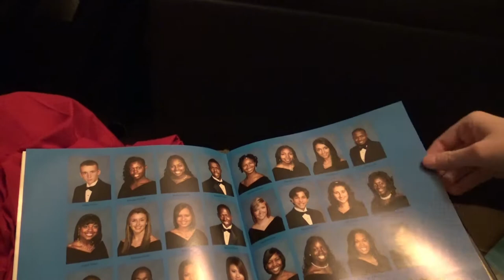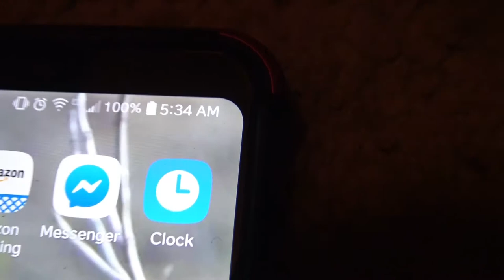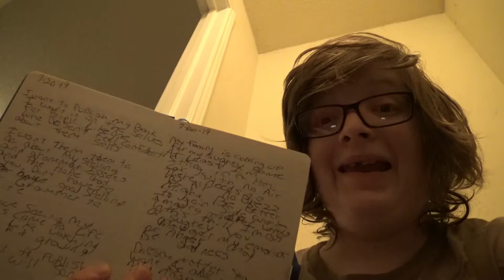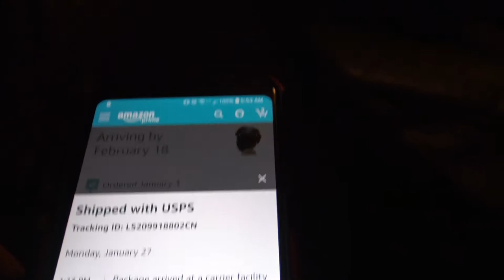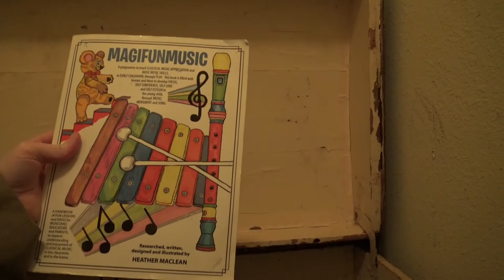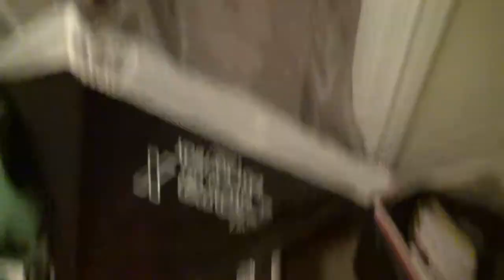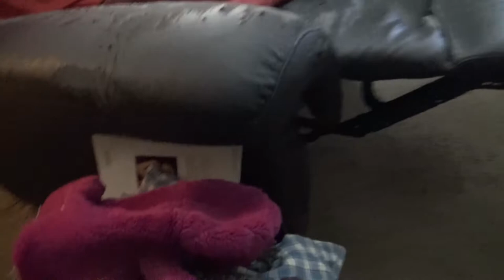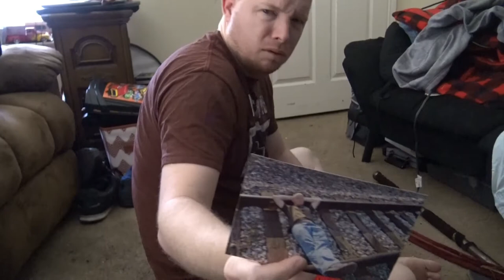taking out the trash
i had to clean out the closet